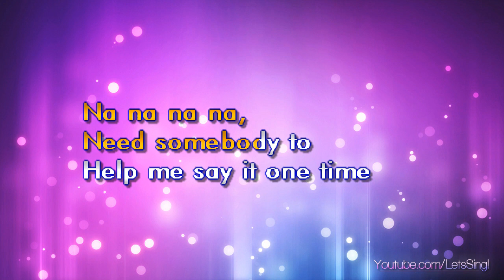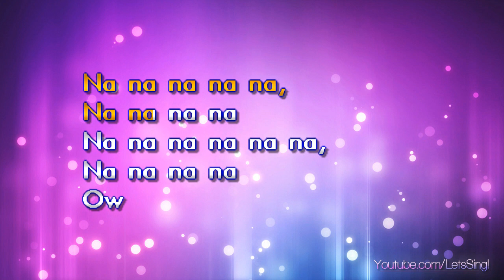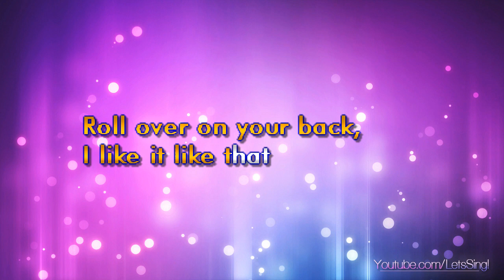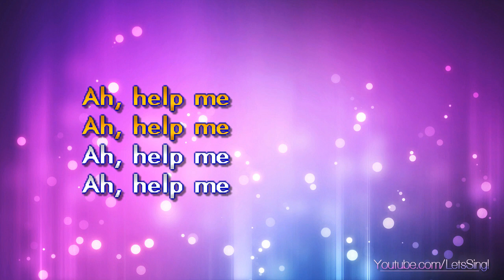Pickett, Wilson - Land Of 1000 Dancers (Karaoke & Lyrics)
Pickett, Wilson - Land Of 1000 Dancers (Karaoke, Lyrics, Instrumental)